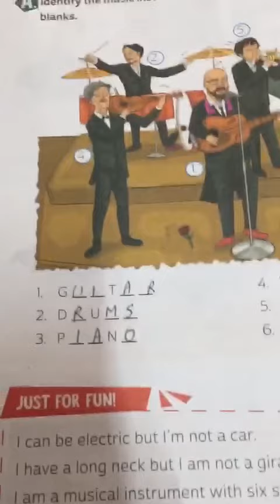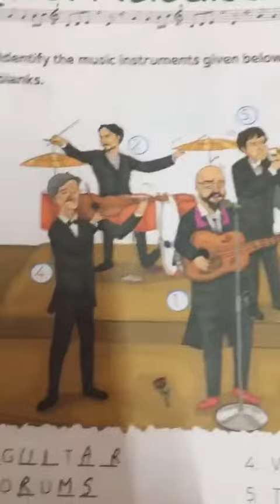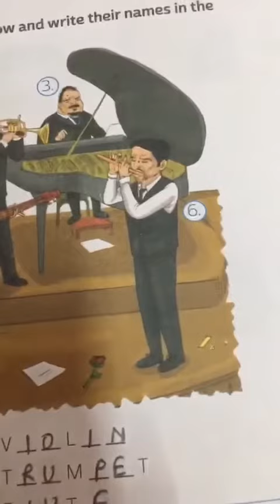CLASS III GK CHAPTER 15